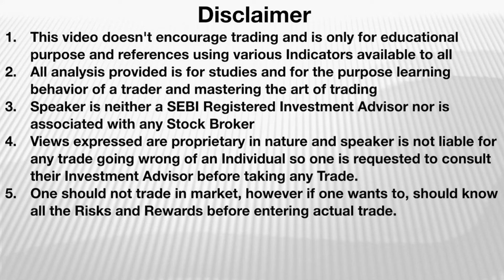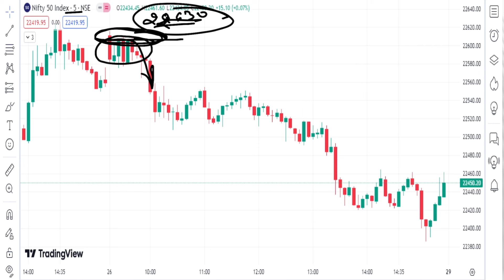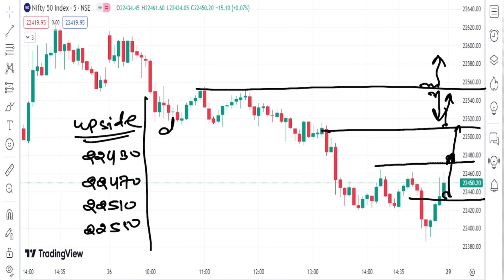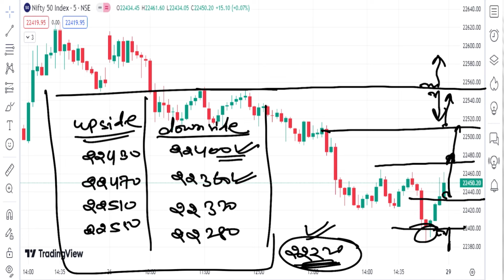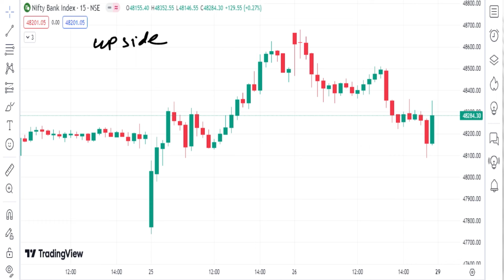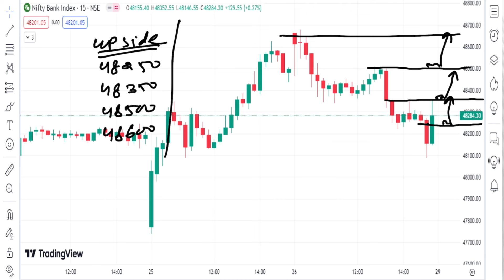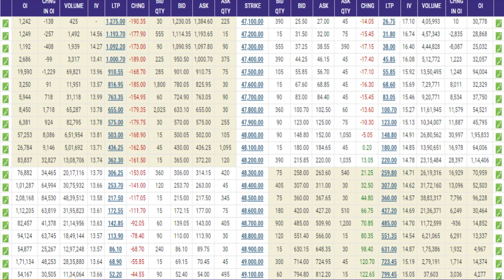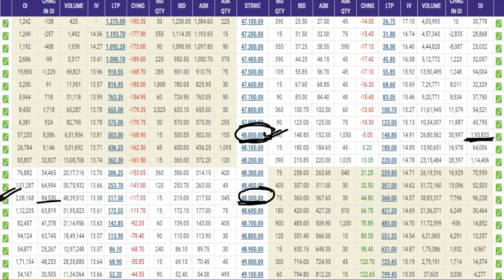Monday level Banknifty & Nifty50, Nifty 50 &BankNifty Prediction 29th April Important Levels